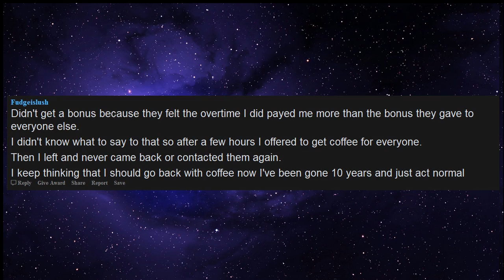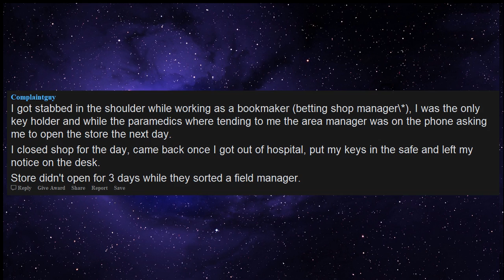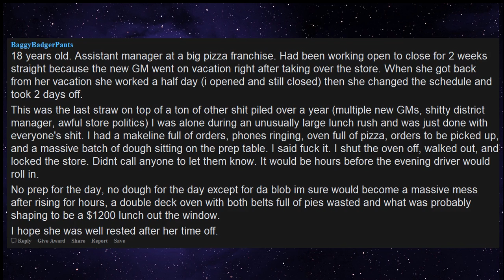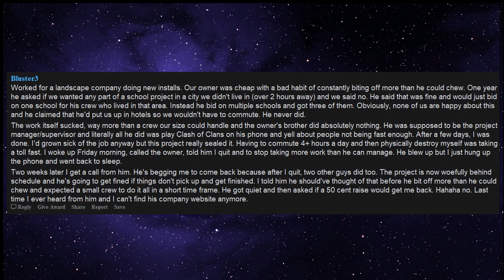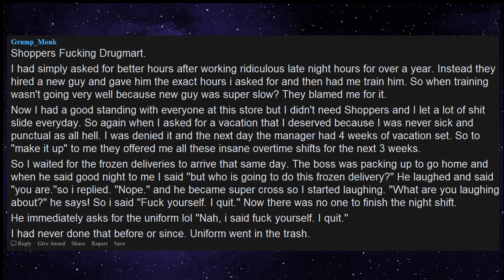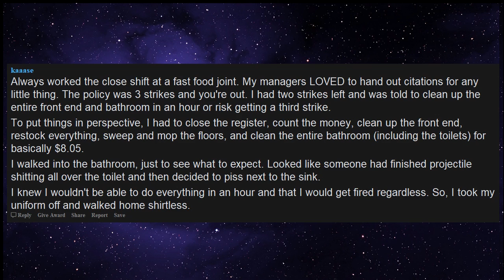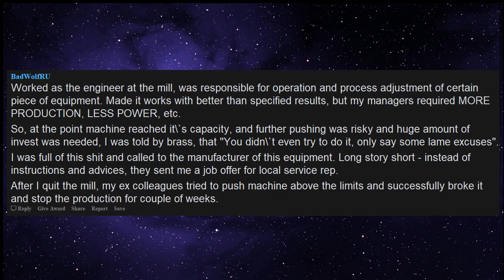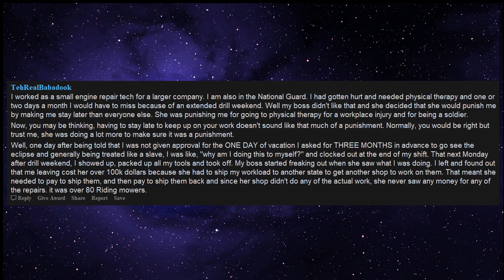People who quit in the heat of the moment, what mess did you leave them (r/askreddit)